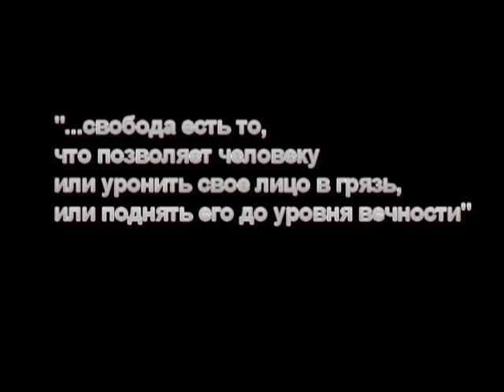Ленинград - Я свободен (кавер-гитара Д.Солодов)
...свобода есть то, что позволяет человеку или уронить своё лицо в грязь, или поднять его до уровня вечности.

...freedom is what allows us either to loose a face or raise it up to the level of eternity